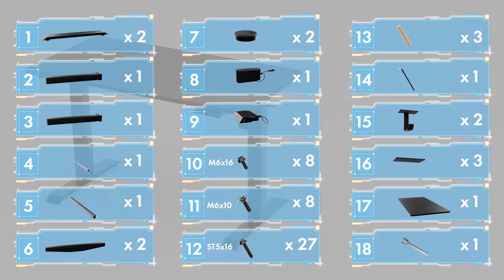Installation Guide | Walsunny Electric Standing Desk, Height Adjustable, Office Ergonomic Desk